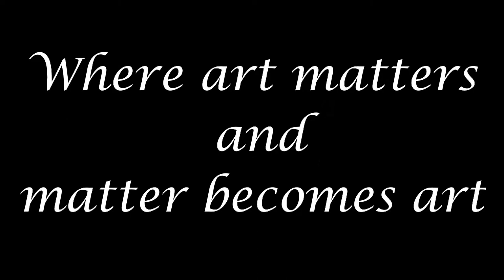Wrecked ring pour 1 using acrylic paints.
This is a wrecked ring pour using interference colors and darker shades on a small  6" X 6" canvas.
My paints are mixed with 2 parts Floetrol to 1 part paint and I thinned them with water.